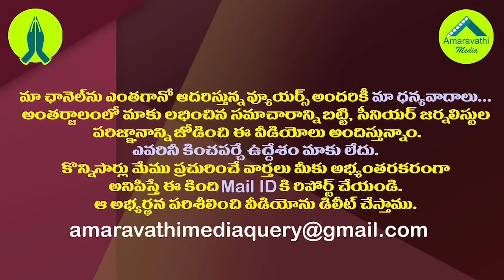టీడీపీ పరిషత్ ఎన్నికల బహిష్కరణ..తప్పుకోవాలని అభ్యర్థులకు ఆదేశం|TDP Decided To Boycott Parishat Polls